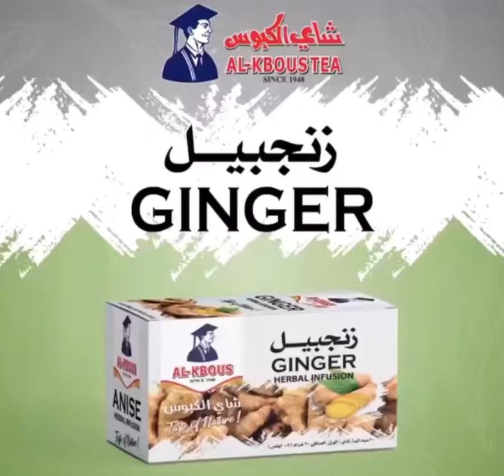افضل واجود تشكيلة اعشاب شاي الكبوس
تشكيلة اعشاب شاي الكبوس
شاي الكبوس
منتجات السعيدة
السعيدة
الكبوس
alkbous tea